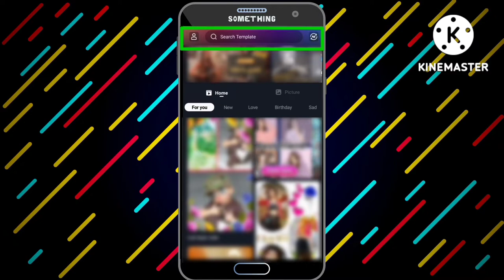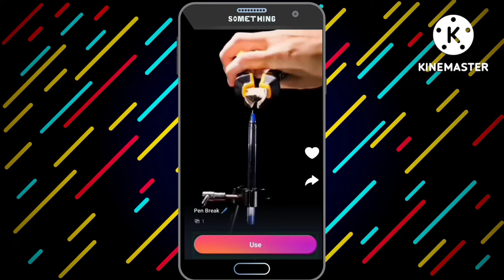Pen Tip Viral Instagram Reels Editing | Ball Pen Break Reels Video Kaise Banaye Insta New Trend Reel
Your Quaries -

How to make ball pen break point instagram reels |

Pen break point reels kaise banaye |

Pen tip point viral reels editing |

Instagram reels new trend ball pen break editing |

Pen break reel editing |

Pen break reel video editing |